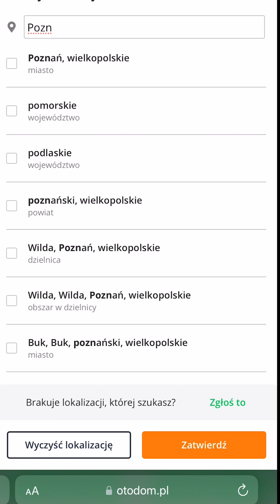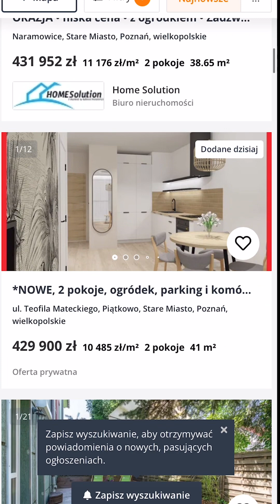Miniatura na otodom, wyróżnij się!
🏡📷 Jak sprawić, żeby oferta na Otodom wyróżniała się od innych? To proste - zadbaj o doskonałą miniaturę zdjęcia! 🌟

Oto kilka cech, które uczynią Twoje zdjęcie niezapomnianym:

Dobra kompozycja: Zdjęcie powinno być starannie skomponowane, z głównym elementem w centrum uwagi.
Jasne i czyste: Jasne, dobrze naświetlone zdjęcie zawsze przyciąga uwagę.
Kluczowe szczegóły: Pokaż najważniejsze cechy nieruchomości, takie jak piękny ogród czy nowoczesne wyposażenie.
Profesjonalna jakość: Zdjęcia o profesjonalnej jakości zrobią ogromne wrażenie.
Różnorodność: Pokaż różne kąty i perspektywy, aby potencjalni nabywcy mieli pełniejszy obraz nieruchomości.
Zadbaj o te cechy, a Twoja oferta na Otodom zyska na atrakcyjności. 🏠💫